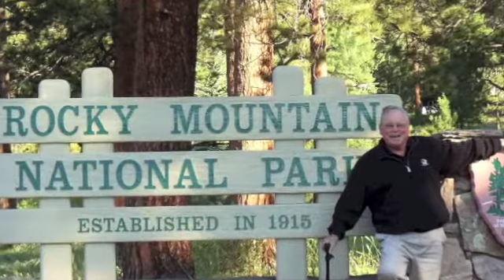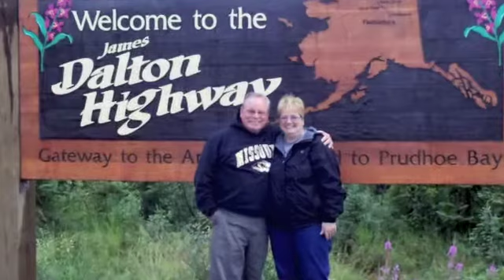Depriving Death of Its Strangeness: Video 21: Making Memories: Moving Down the Bucket List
David shares his decision not to treat his cancer and to focus on making memories with his family by moving down his bucket list.